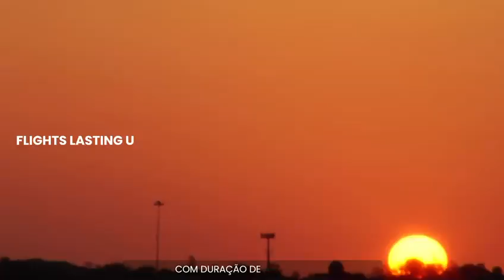8 de julho de 2023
Vídeo de SIQUEIRA DE MENEZES